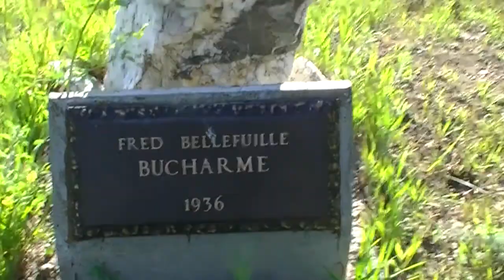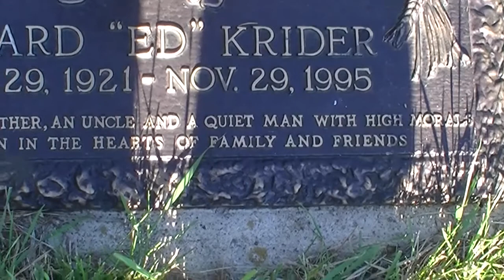Saskatchewan Graveyard Cemetery Video #12 Cudworth smallest South SK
This graveyard is the smallest and also the furthest south west in the town of the 4 graveyards in Cudworth. Series of videos filming every tombstone in a particular graveyard and cemetery of an old church in Central Ukranian Saskatchewan.
Anyone have relatives with last name of MYLYMOK / MELYMOK / MELMOCK / SAMBORSKI or WOLOSHYN or WOLOSHZN or GRUZA or YRCHUK or YURCHAK or YURCHNAK or SLYWCHUK or BRETON or HALLISCHUK or GAYOWSKI or CHANDLER or YUZDEPSKI or STEVENSON or HUSAK or TYSHYNSKI or LAROSE or LEIBRECHT or YUZIK or DUBYK that their relatives came from the areas of Cudworth or Alvena or Vonda or Prud'homme or Fish Creek ? - I"m looking for relatives